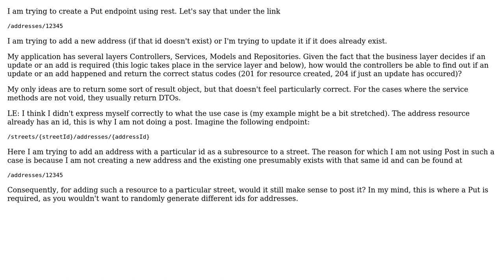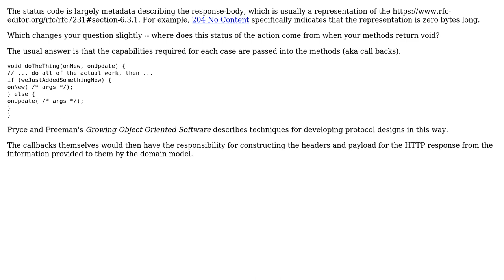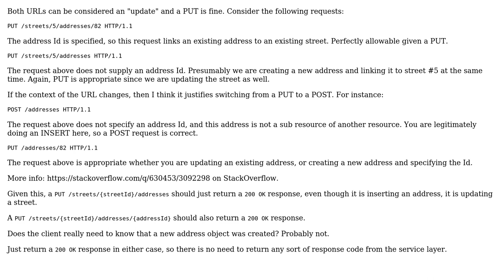Software Engineering: Determining response codes from void functions OOP (3 Solutions!!)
Software Engineering: Determining response codes from void functions OOP

With thanks & praise to God, and with thanks to the many people who have made this project possible! | Content (except music & images) licensed under CC BY-SA | Music | Images & others | With thanks to user VoiceOfUnreason user Mike user Greg Burghardt user Cormac Mulhall and the Stack Exchange Network Trademarks are property of their respective owners. You are responsible for your own actions.